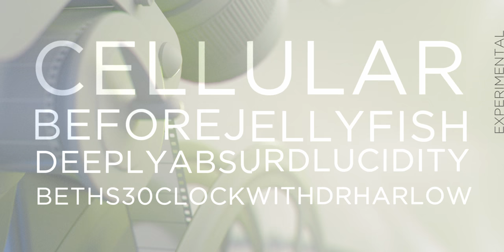FILM line-up 🎬 The Block 2018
film • art • music • learn
Sept 28-29, 2018
Logan, Utah

video by Tyler Searle, Weston Woodbury